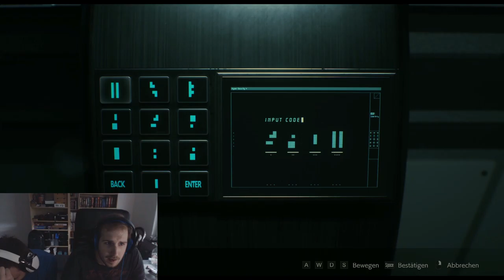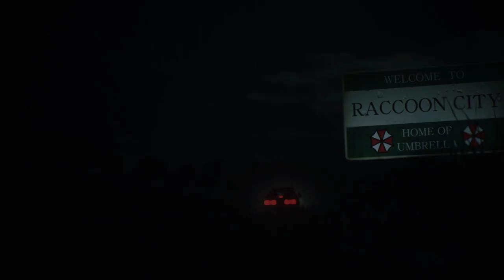Resident Evil 2 [#021] - Im Untergrundlabor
Hier die neueste Folge unseres Let´s Plays zu Resident Evil 2, die Remastered-Edition.